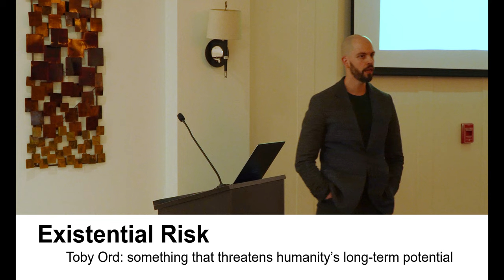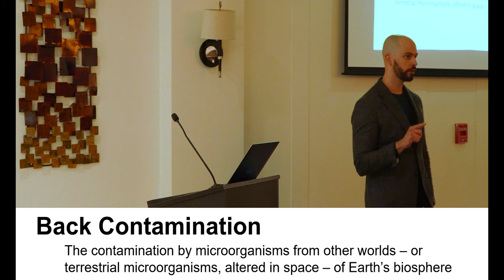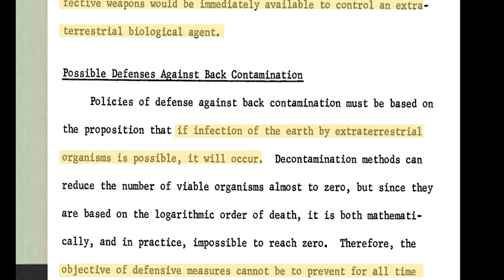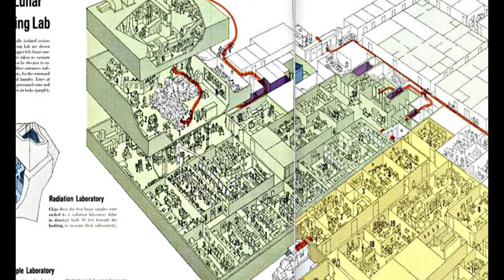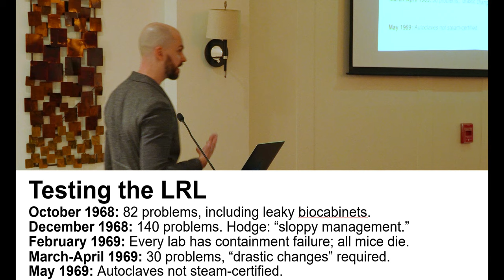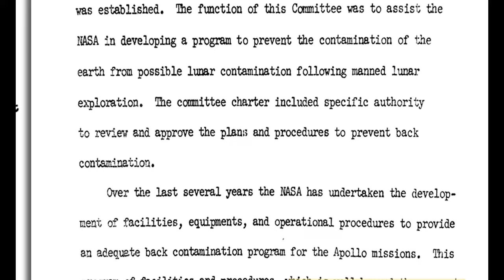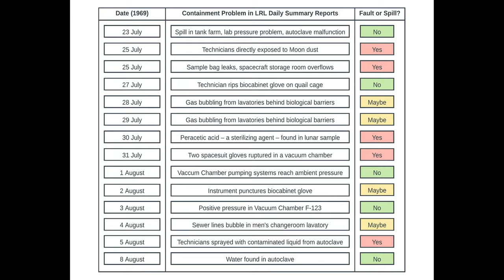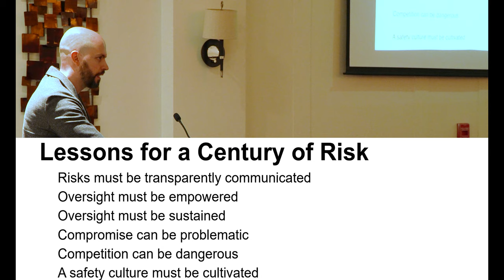Cosmic Contamination: Cold War Quest to Protect Earth from Extraterrestrial Microbes | Dr. Degroot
Department Seminar Series, 2023-24
Department of History
Queen's University, Kingston ON

"Cosmic Contamination: The Cold War Quest to Protect Earth from Extraterrestrial Microbes" with Dr. Dagomar Degroot

As NASA prepared to send astronauts to the Moon in the 1960s, prominent scientists speculated that microbial life had evolved on the lunar surface. If brought to Earth, they warned, lunar microorganisms could contaminate the biosphere and cause a plague rivalling the worst in human history. A network of American scientists, officials, and civil servants therefore developed a quarantine protocol that would isolate astronauts, spacecraft, and Moon rocks brought back to Earth.

Yet although NASA officials publicly assured policymakers and journalists that they would prevent the accidental release of lunar microorganisms, in private they prioritized probable risks to astronauts over unlikely – but potentially catastrophic – risks to Earth. As a result, the quarantine protocol developed by the American government was riddled with failures that largely went unnoticed by the public. Today the history of the protocol can reveal how and why large organizations may choose to exacerbate existential risks – and how those risks can be mitigated.

Special thanks to: Amitava Chowdhury, Rosanne Currarino, Heather Poussard, Russell Arbic, Matthew Colby, the Staff and Faculty in the Department of History, and the Sherwood family and benefactors that helped make this video possible.

This was filmed and edited by Josh Weisenberg-Vincent.

Timeline:
0:00-0:33 Introduction
0:33-5:32 John and Joan Sherwood Memorial
5:32-9:33 Dr. Degroot's Introduction
9:33-1:08:58 Lecture
1:08:58-1:09:12 End Credits